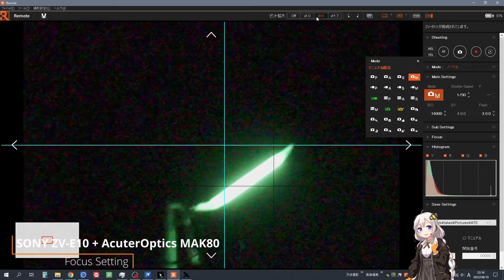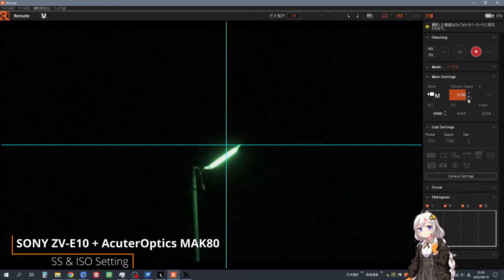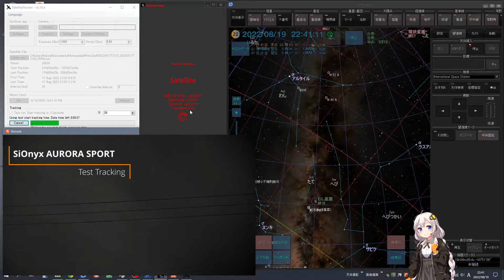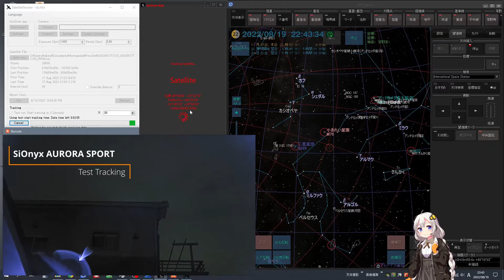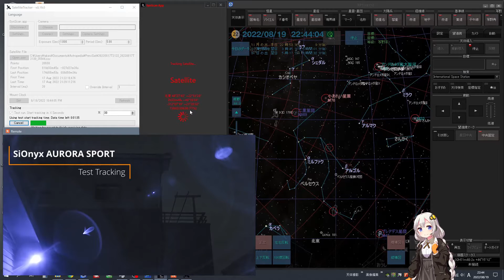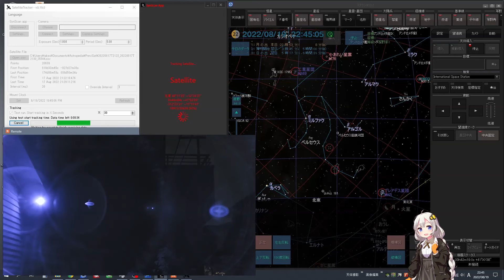220819 Sky-Watcher AZ-GTi SatelliteTracker ISS 国際宇宙ステーション 追尾テスト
00:00 タイトル
00:14 THETA SCタイムラプス 衛星追跡テスト
00:20 THETA SCタイムラプス テスト風景
00:52 ZV-E10 MAK80 フォーカス合わせ
02;01 露出設定
03:46 衛星追跡テスト